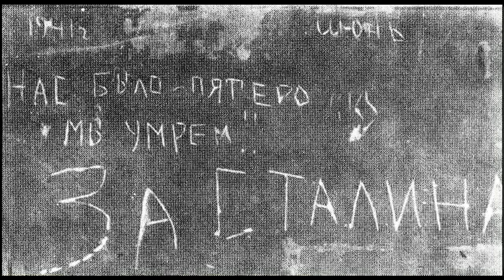Кофе с рогаликом для тирана Майский Жук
Слова: И. Бродский

Кофе с рогаликом для тирана

  stocatto viola & synthesizer
Он здесь бывал: еще и не в галифе, —
в пальто из драпа; сдержанный, сутулый.
Арестом завсегдатаев кафе
покончив позже с мировой культурой,
 Он этим как бы отомстил, не им,
 но Времени, за бедность, унижения,
 за скверный кофе, скуку и сражения
 в двадцать одно, проигранные им.
  tutti
Время проглотило эту месть.
Теперь здесь людно, многие смеются,
гремят пластинки. Но пред тем, как сесть
за столик, как-то тянет оглянуться.
Везде пластмасса, никель — все не то;
в пирожных привкус бромистого натра.
 Порой, перед закрытием театра
 Он здесь бывает, но инкогнито.
  guitar solo "Инкогнито"
Когда он входит, все они встают.
Одни — по службе, прочие — от счастья.
Движением ладони от запястья
он возвращает вечеру уют.
  sax
Он пьет свой кофе — лучший, чем тогда,
и ест рогалик, примостившись в кресле,
столь вкусный, что и мертвые "О да!"
воскликнули бы, если бы воскресли.

  violin & cello

13 VI 2017
из альбома "Июльское утро"